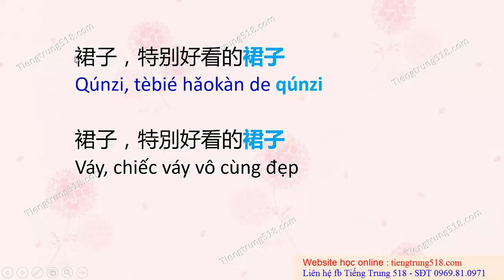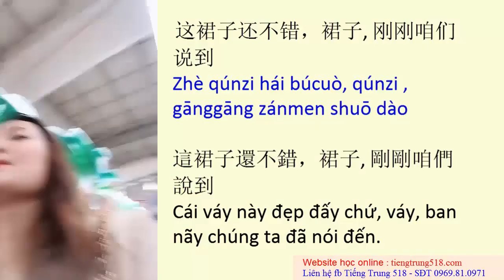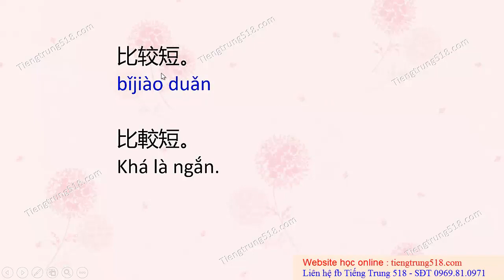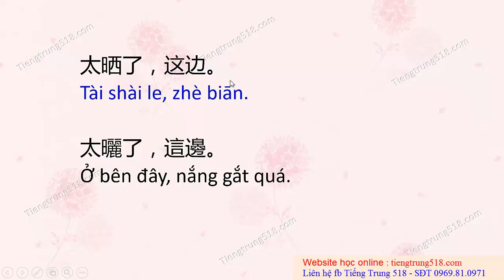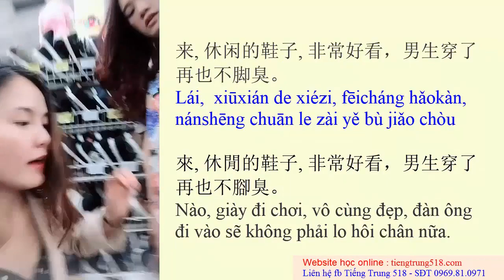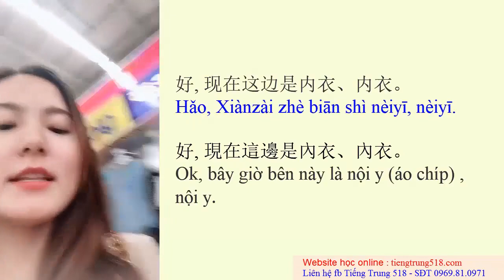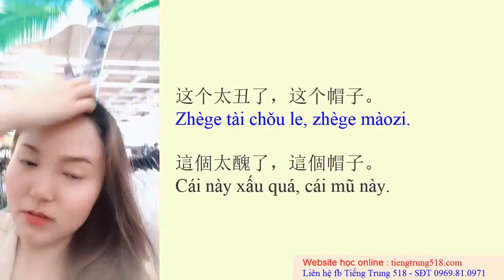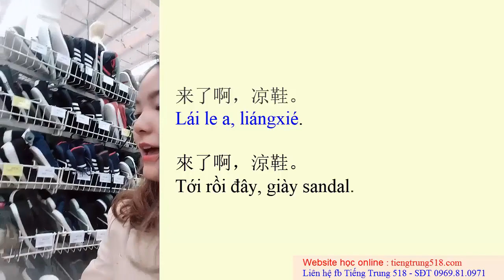Tiếng Trung giao tiếp Chủ đề trang phục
Hôm nay chúng ta sẽ cùng học tiếng Trung chủ đề trang phục nhé, đó là những từ như mũ, dép, tất, váy, áo, giầy thể thao, áo chống nắng.

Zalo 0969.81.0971